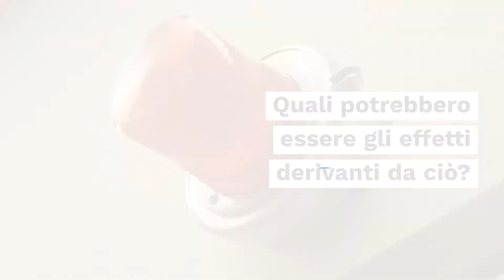Rete internet Russia | Il governo cerca di avere il controllo totale?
Diventa un influencer di Toluna per plasmare il futuro dei prodotti e servizi da te preferiti!

Vai su Toluna.com per saperne di più!